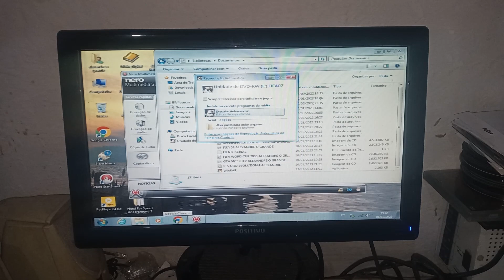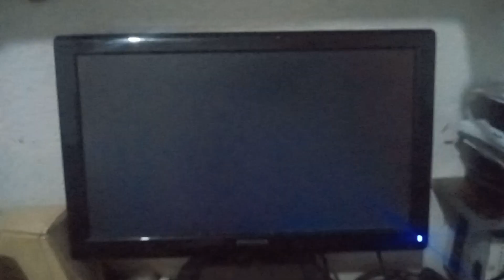FIFA 07 INSTALAÇAO PERFEITA